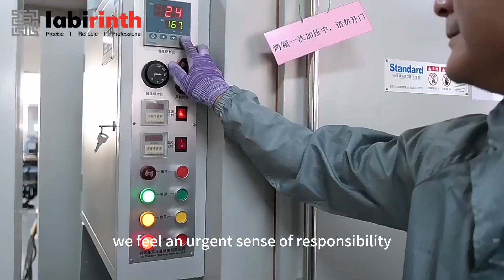Labirinth Force Sensors and Load Cells | Factory Tour | Professional Load Cell Maunufacturer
Labirinth is well known for creating weighing measurement solutions that apply for various industries- thanks to our machine center. We are adamant about control and quality throughout the entire process. At labirinth, our core differentiator is precision, which exactly why this company will last for generations.